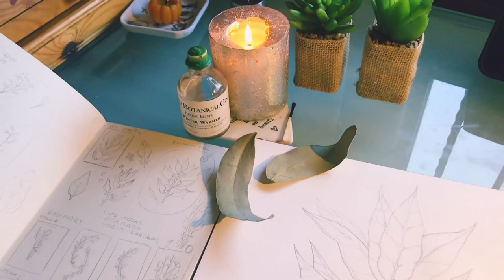BAY LEAVES 🌼🍃 Botanical watercolor painting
Hello, kindred spirit! I am excited to show you the last watercolor commission I made a few days ago. Make a nice cup of tea, sit back and enjoy the process of how I worked on this illustration piece.

"Cooley's Reel / Congress Reel / Boys of Bluehill" by Erutan.